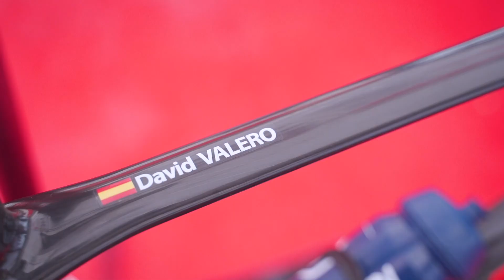LA BICICLETA DE DAVID VALERO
David Valero nos explica las características de su bicicleta rígida: la BH Ultimate EVO.